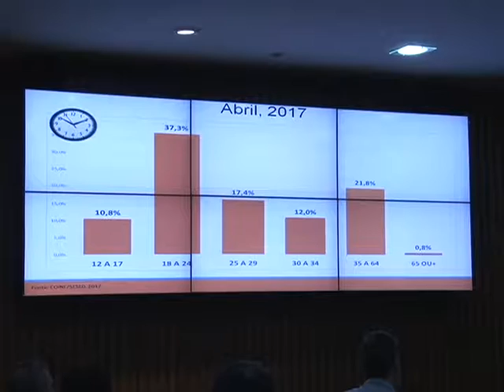Câmara Repórter 1º Edição - 03/05/2017